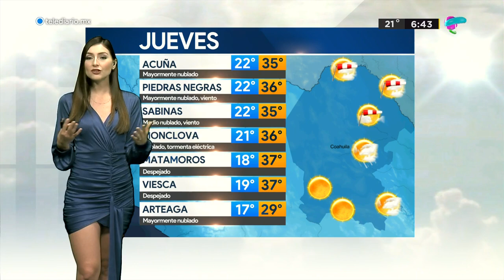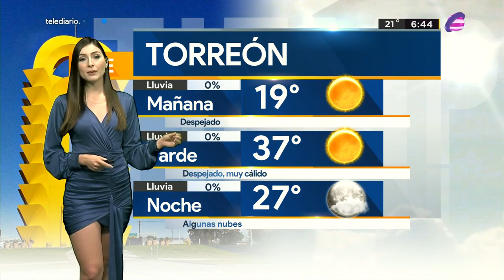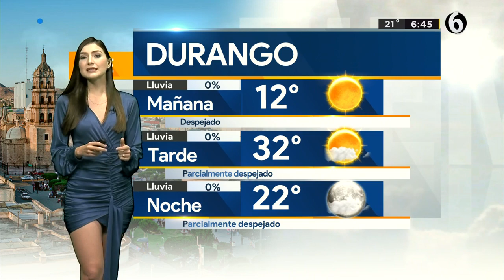Clima jueves 21 abril de 2022 en La Laguna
Temperaturas altas en La Laguna para este jueves. Diana Sánchez con la información del pronóstico del clima.